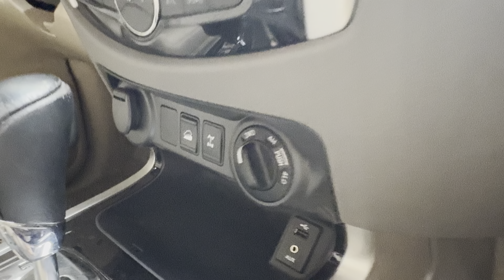Com bô 4 xe nissan Navara đẹp không tì vết , zin toàn tập LH em lợi 0986265090